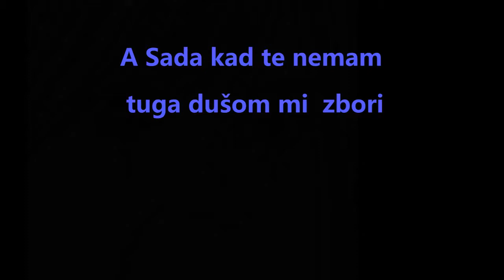A Sada kad te nemam tuga dušom mi zbori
Em   Am          D                      G
Često sam pitao sebe gdje me sve odvelo
Am  Em  H7  Em
Kako sam olako tebi srce prepustio.
I tako dok parkom šetam misli me sustižu
A ono što najviše boli na tebe podsjećaju.

      G                    Am        H7                      Em
Samoća je užasno teška bez tebe ja ne postojim

Uzalud proljeća stižu i drugi se drže za ruke
U duši mi tuga stegla fale mi tvoje ruke
Nikada nitko ti neće uzeti mjesto tvoje
A ono što najviše boli uspomene su moje.

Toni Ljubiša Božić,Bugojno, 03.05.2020